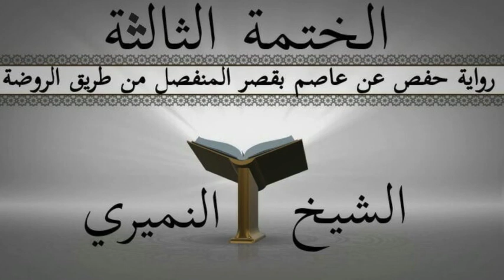تصحيح التلاوة والتجويد . الختمة الثالثة(12) . الحج37 للفرقان52 . (قصر المنفصل) . الدكتور النميري 📚